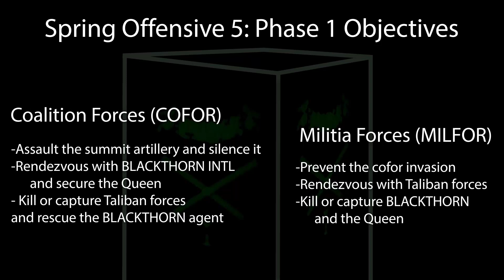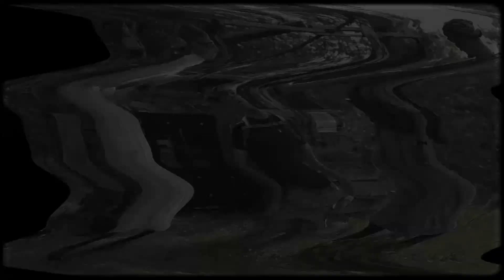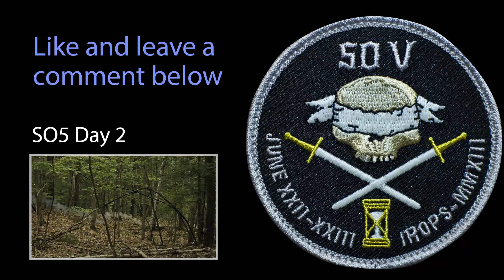Spring Offensive 5 Day 1: Airsoft Action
Spring Offensive series continues as the battle for Ubesbekistan rages on.  Held at Feel Good Farms Airsoft in Lyndeborugh, NH in June 22-23, 2013